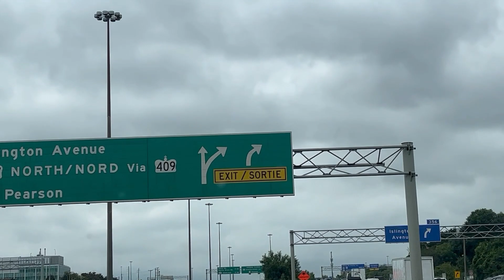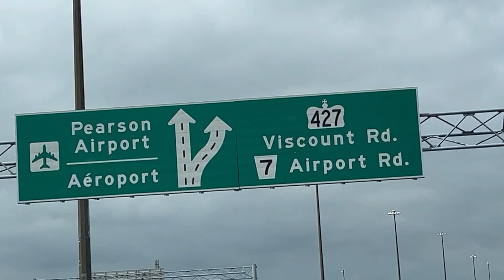மிசிசாகா - Ontario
மிசிசாகா Ontario மிசிசாகா கனடாவின் 6வது பெரிய நகரம்.நயாகரா நீர்வீழ்ச்சிக்கு மிக அருகிலுள்ள நகரம்.பல இன மக்களும் கலந்து வாழ்கிறார்கள் .
Mississauga Ontario Mississauga is the 6th largest city in Canada. It is the closest city to Niagara Falls. People of many races live together.